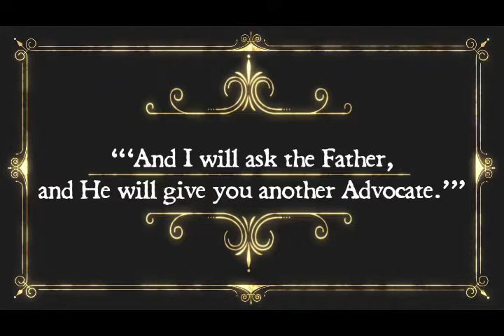The 6th Sunday of Easter [A] (May 21, 2017)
The Sixth Sunday of Easter [A]
Acts 8:5-8,14-17  +  1 Peter 3:15-18  +  John 14:15-21

“‘And I will ask the Father, and He will give you another Advocate.’”